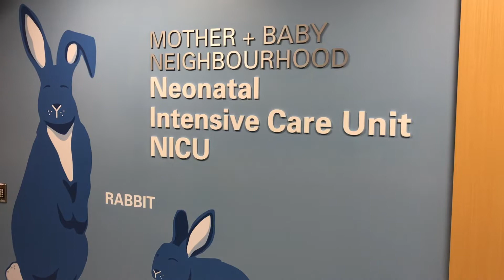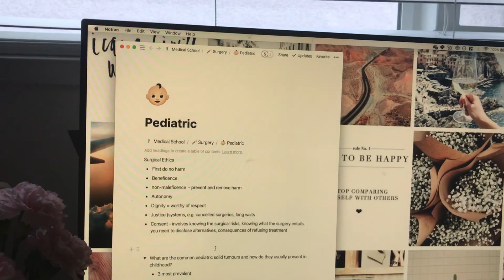Pediatrics UBC Medical School Vlog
My Pediatrics Rotation as a UBC Medical Student

I’m Shanna, a Canadian medical student. I release short videos with interviews with different med students & advice for premeds and medical students. :)

All opinions and statements are my own. This video does not represent the official opinions of UBC Faculty of Medicine. I do not sit on any admissions committee.